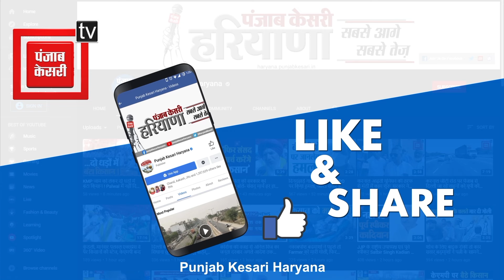Farmers का लोकतांत्रिक अधिकार छीनना चाहती है Haryana सरकार, ये तानाशाही नहीं चलेगीः Dhanda